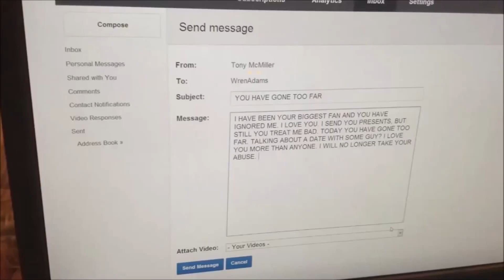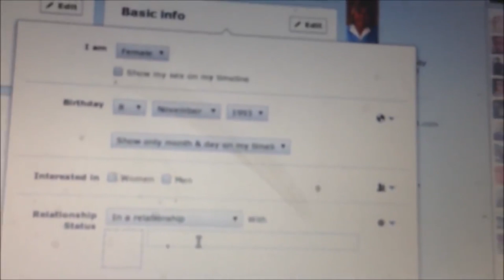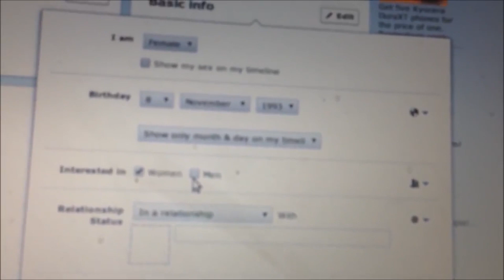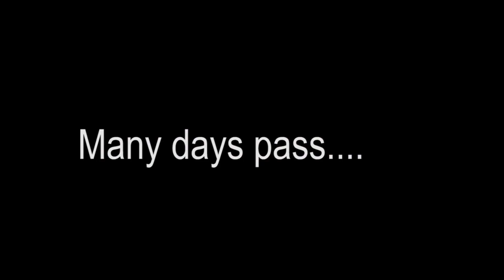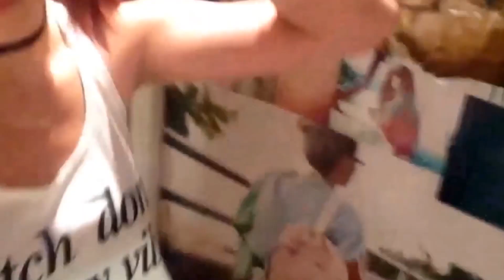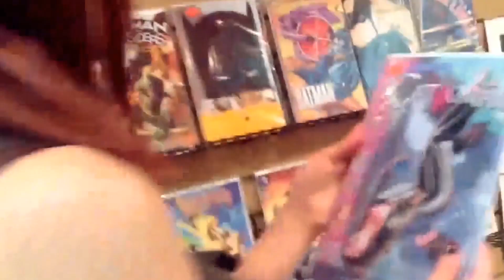Wren and Nerd Swap!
Wren and a nerd swap!